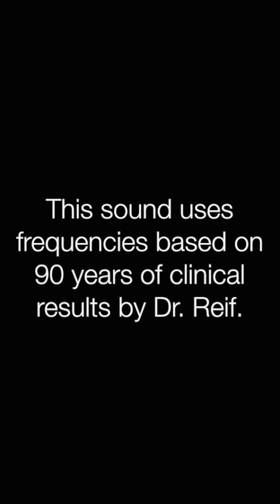🔴脳幹虚血 リラックスと癒しの音楽〓Brain Stem Ischemia. Relax & Healing music with Dr. Rife.